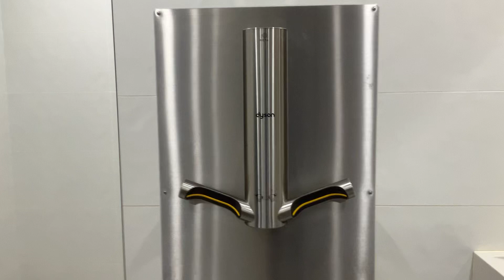(Hand Dryer 111) Dyson Airblade 9KJ [2 - 3] | Australia Zoo | Beerwah QLD